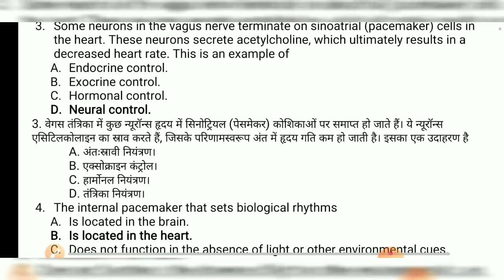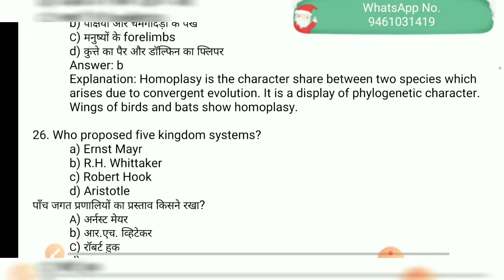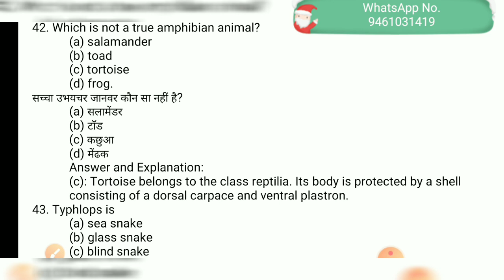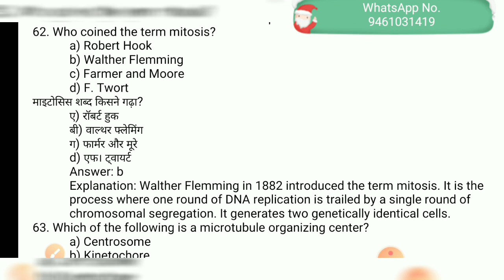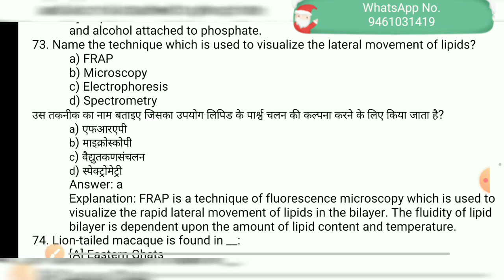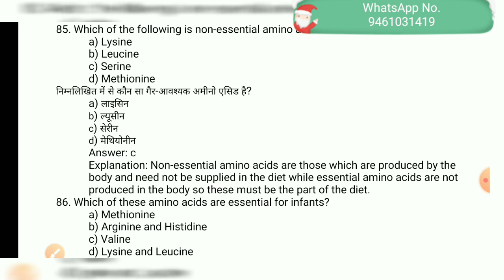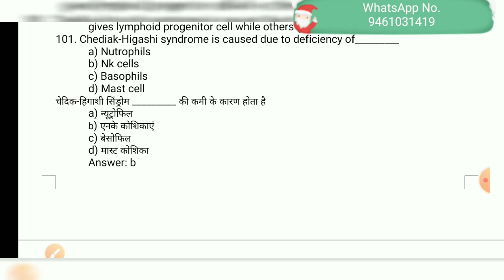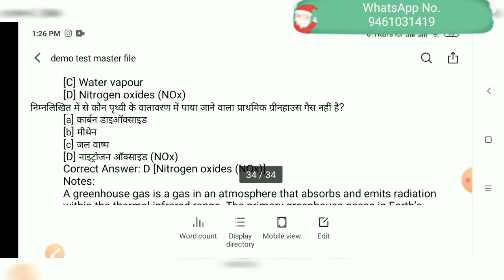Demo Test|| Zoology MCQ|| ACF & FRO Exam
Do you want join a test series for Zoology optional subject.